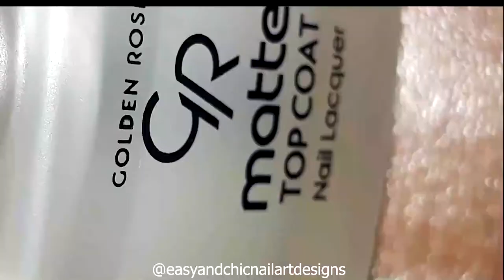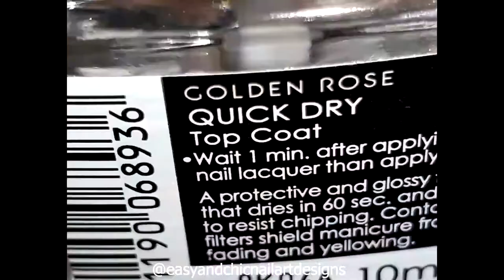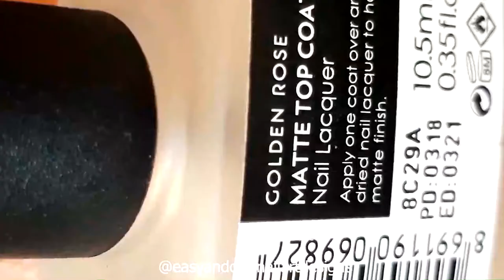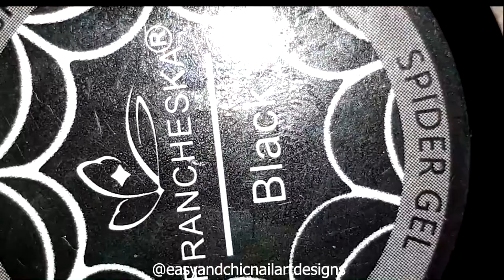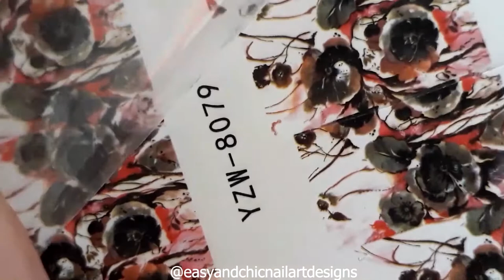NEW NAIL ART 2020 💅😱 - NAIL ART COMPILATION 2020 - NEW NAIL ART DESIGNS 2020 - BEST NAIL ART -